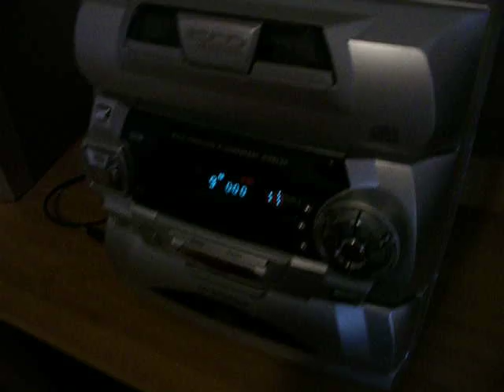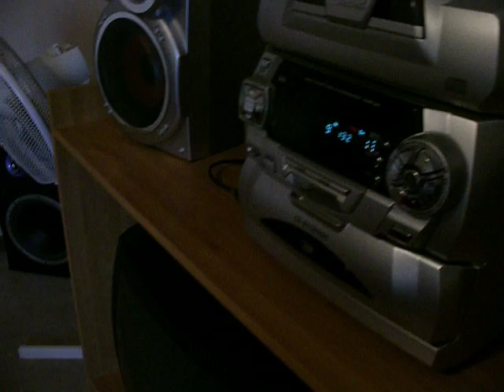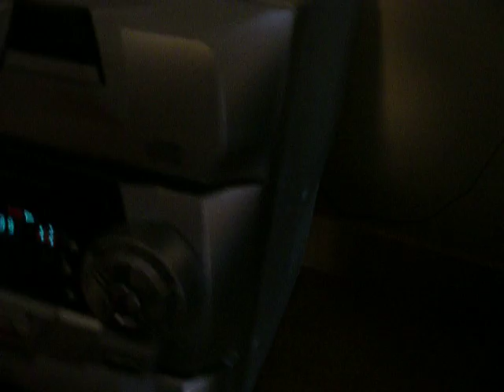My room stereo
This is my room stereo. I will upload a video telling about all the mods ive made to it soon. The song its playing is bodies by drowning pool. The volume was only about half way up.